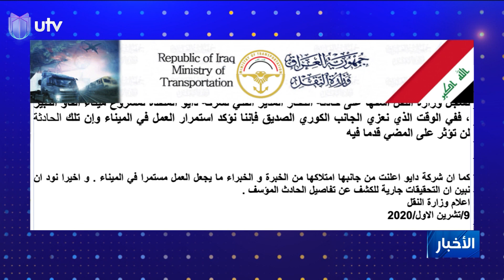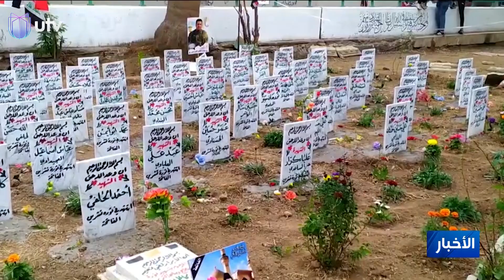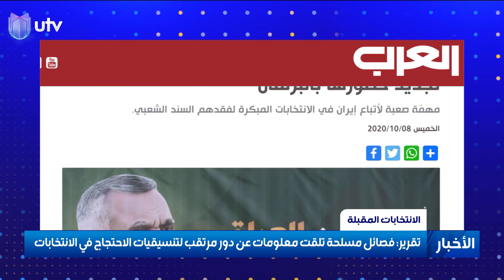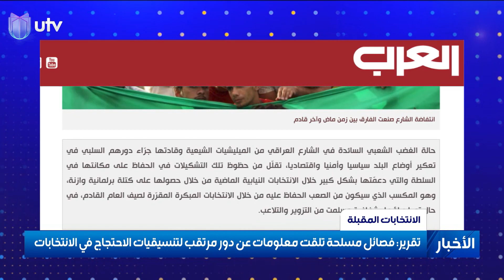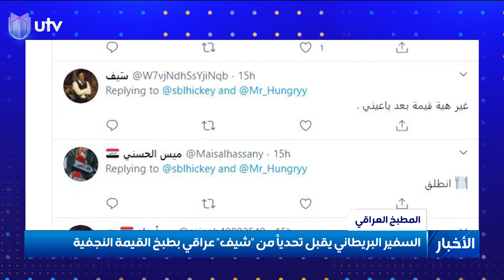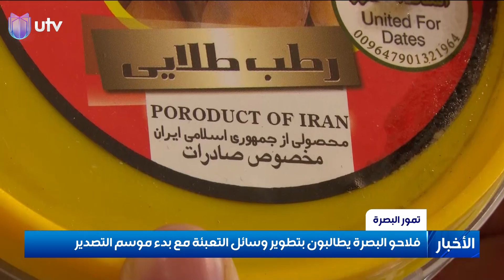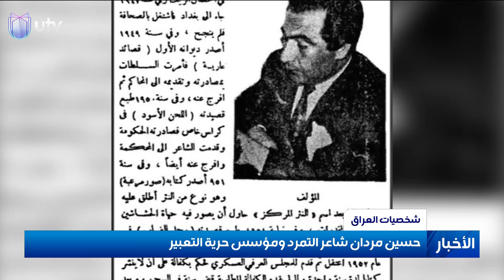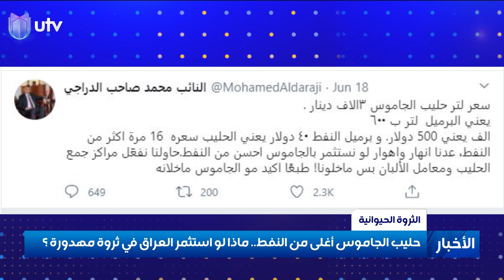نشرة أخبار الثالثة من قناة UTV